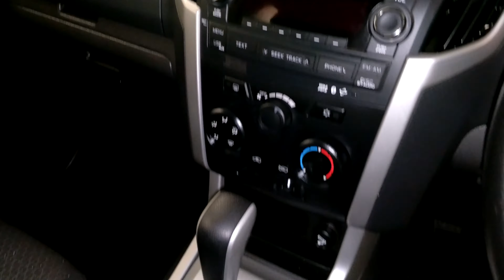30170 - 2015 Isuzu MU-X LS-M Rev-Tronic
2015 Isuzu MU-X LS-M Rev-Tronic. See it now at East Coast Commercials.